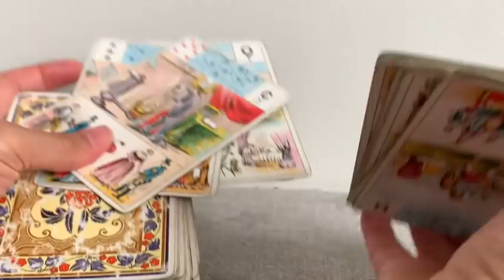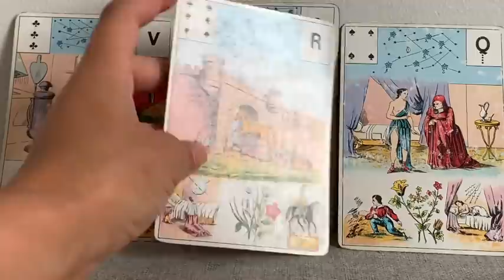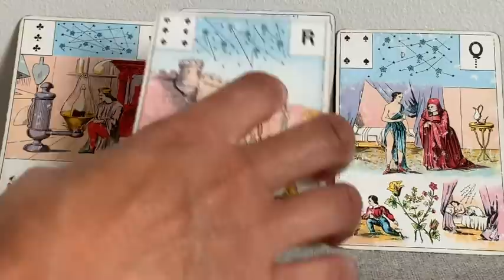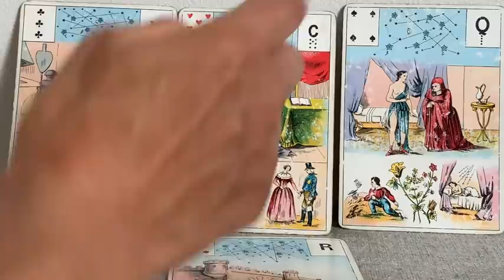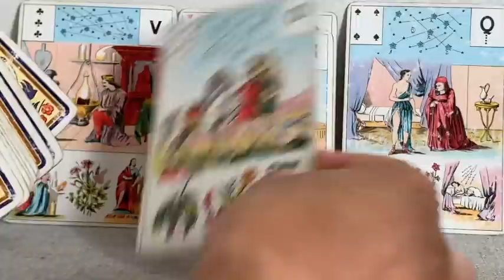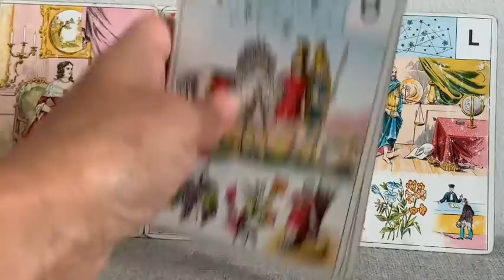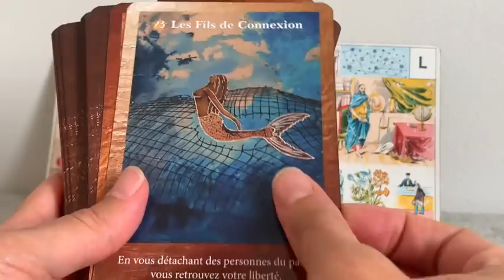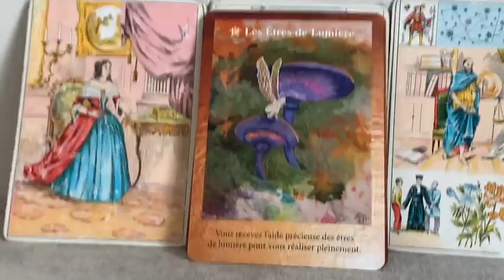ENFIN LIBRE SACRÉ MASCULIN ! BEAU MESSAGE DE FIN.